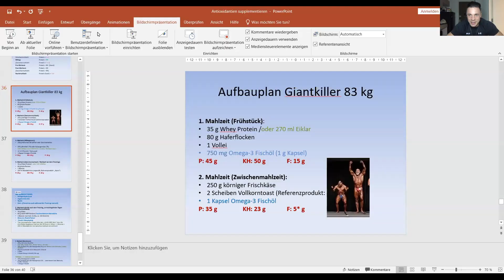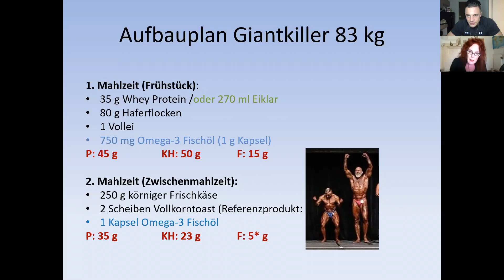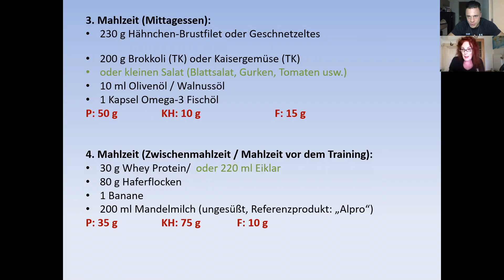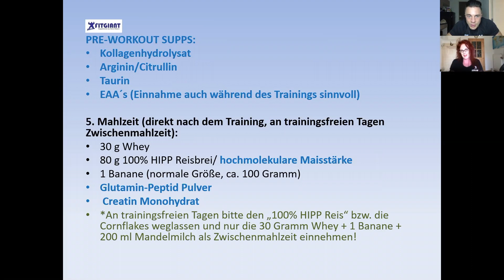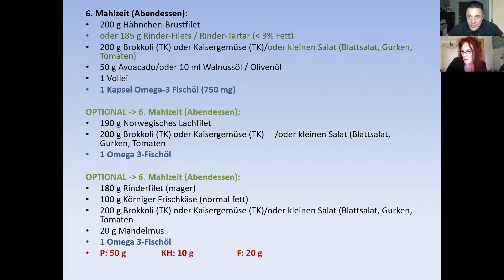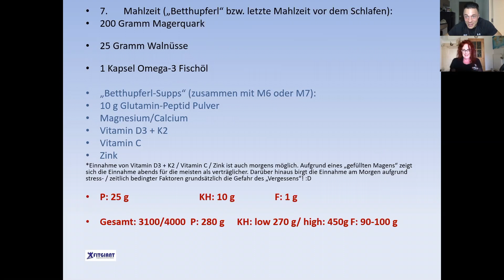FULL DAY OF EATING + SUPPLEMENTS (Männer-BB)! BrainTalk mit Dr. Martina Ollesch und Seb. Maschberger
★ OLLESCHs POWER TV ★